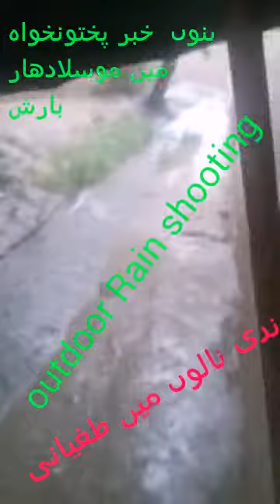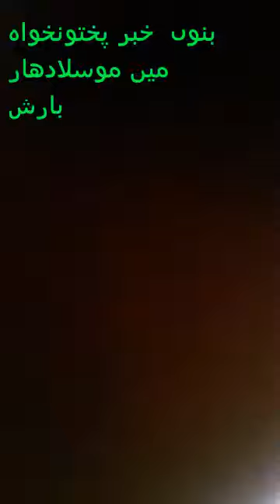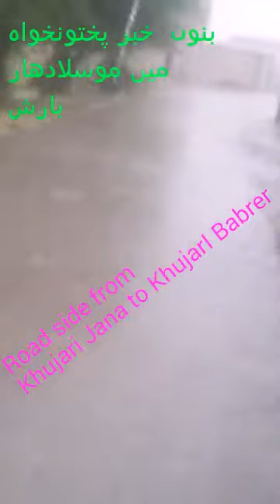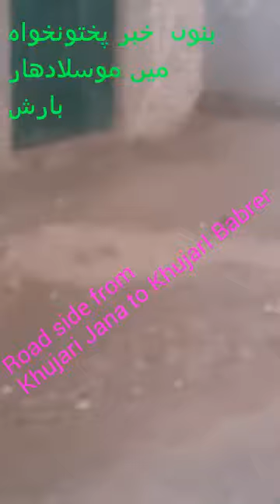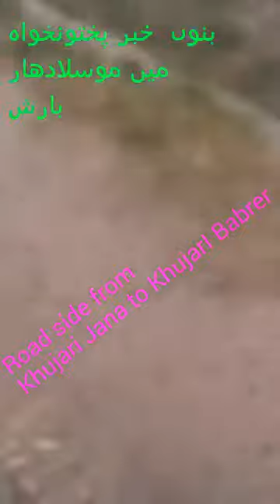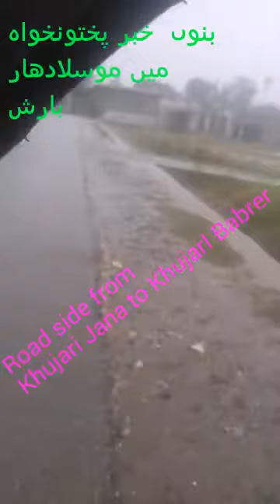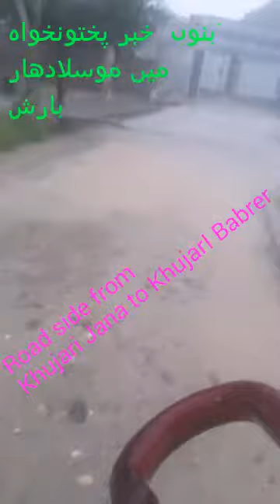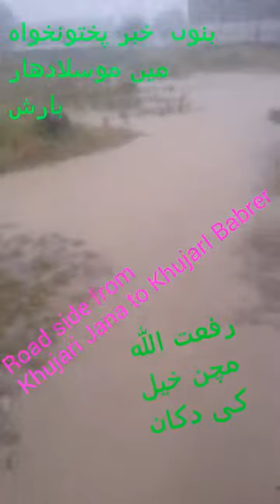موسم گرما کی تیز ترین بارش بنوں میں Rain videos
Rain videos_Pakistan